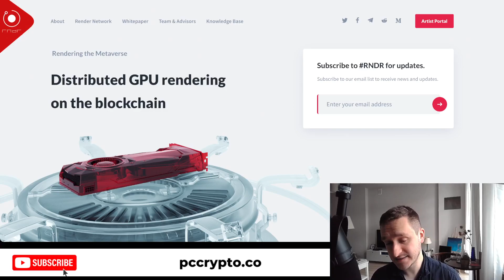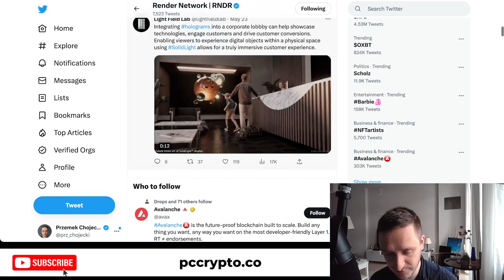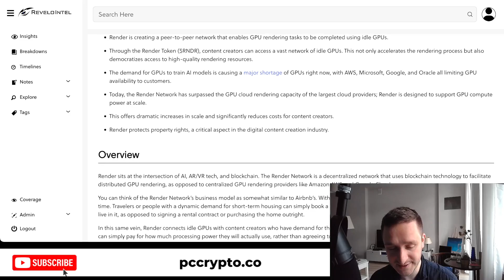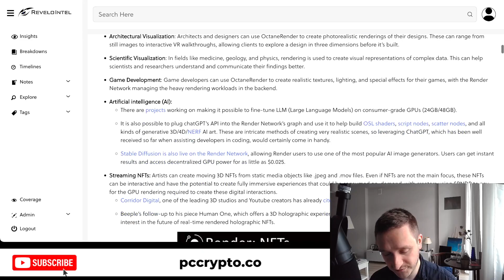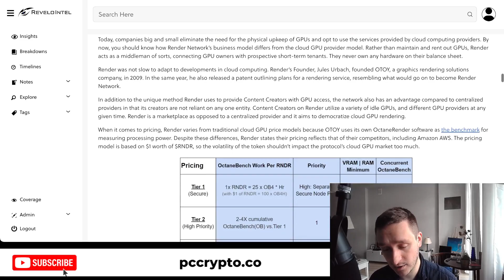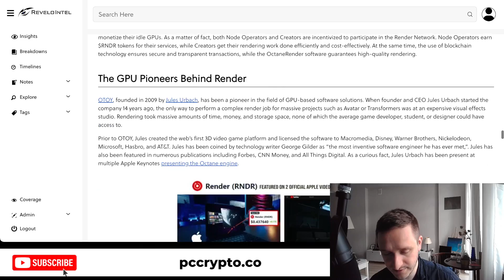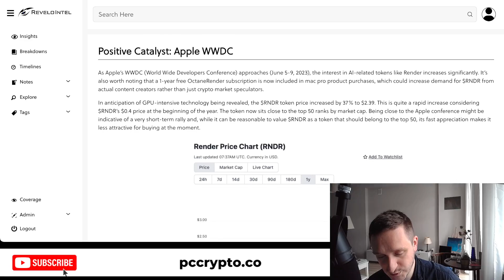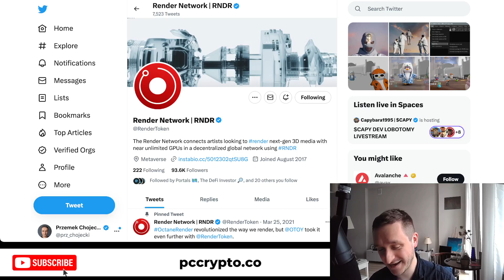Render Network Update - RNDR Token - Decentralized GPU Computing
Render Network is creating a peer-to-peer network that enables GPU rendering tasks to be completed using idle GPUs.

Users renting out idle GPUs are paid in $RNDR token. Artists are paying also in RNDR for the access to computing power.

Render Network was already mentioned twice at Apple events.

Nothing here is a financial advice. Do your own research before jumping it. Purely educational content.

None of this is financial advice, purely educational content.